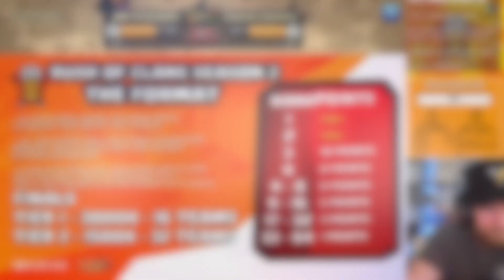Gaku forced to use EVERY SPELL to deal with this MESS! | Clash of Clans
Clash of Clans | Queen Walkers vs Chacha Esports | Rush of Clans 2nd Open Qualifier Final Round!

OneHive hats and hoodies and other fun Clash related MERCH are IN STOCK!

Blueprint also makes 5 EXCLUSIVE bases (TH9-14) for CWE Channel Members/Twitch Subscribers, connect it to Discord and join my server to get the base links from VIP Base Channels

00:00 INTRO
00:31 PRADEEP JINDALI
03:21 GAKU
06:20 INDIAN VARSHA
08:16 KAZUMA
11:03 HARPUT
14:53 STARS
17:21 HIMANK
20:37 KLAUS
22:32 KING
25:05 YUTA